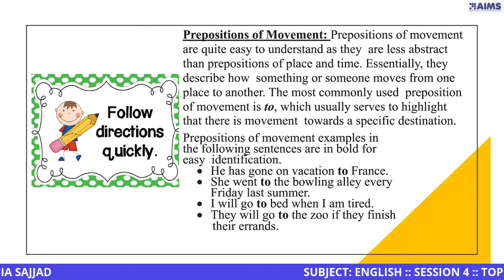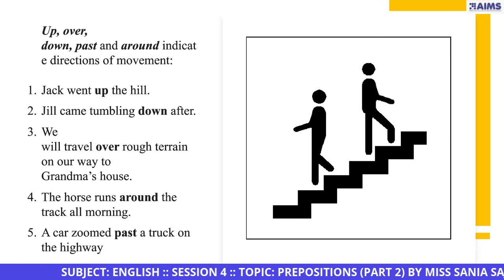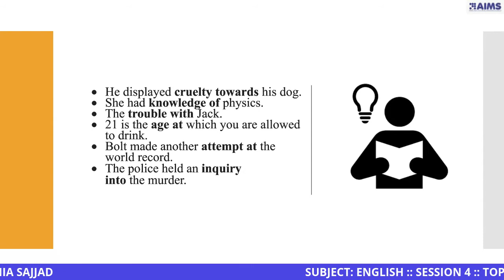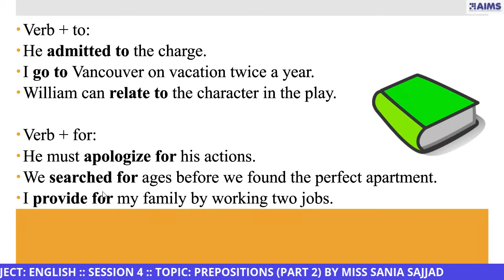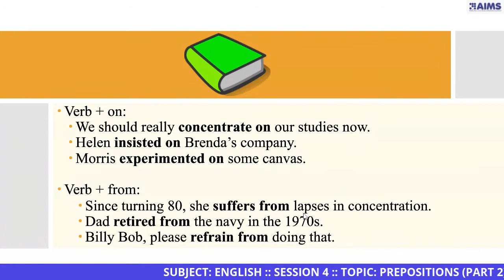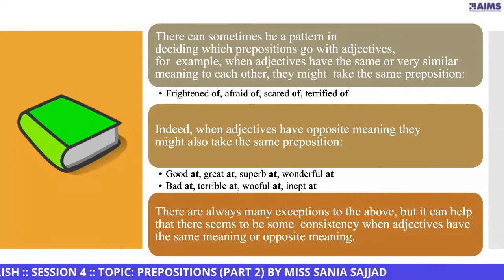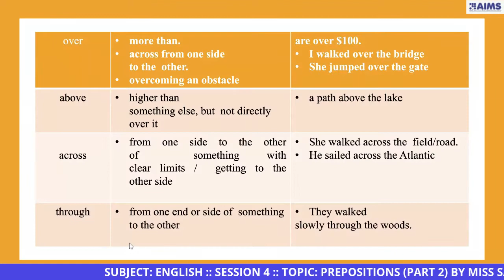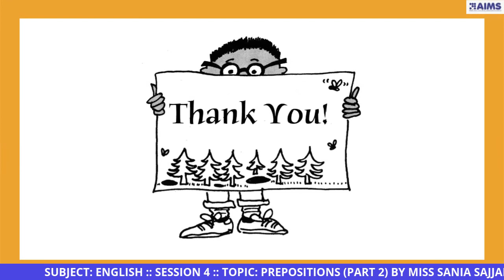B.COM PART I SUBJECT ENGLISH SESSION 4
B.COM PART I  SUBJECT ENGLISH  SESSION 4  TOPIC PREPOSITIONS (PART 2) BY MISS SANIA SAJJAD